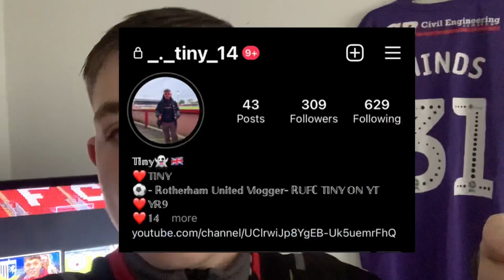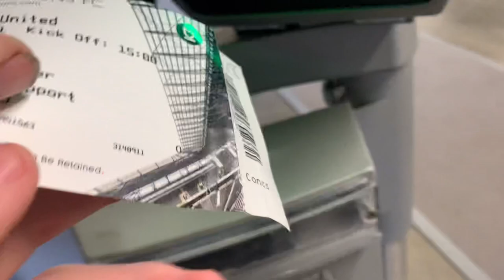A DOMINANT DISPLAY AT STADIUM MK* MK DONS 0-3 ROTHERHAM UNITED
UTM ❤️